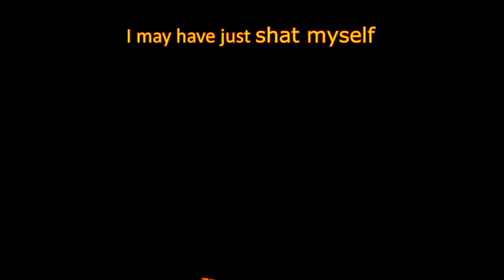Epic electrical storm 27/10/14